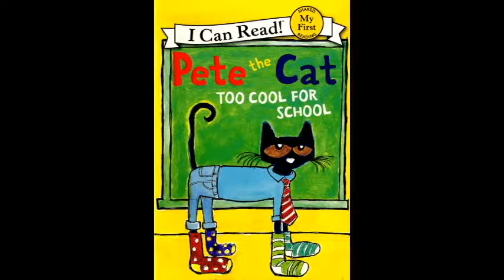Too Cool for School